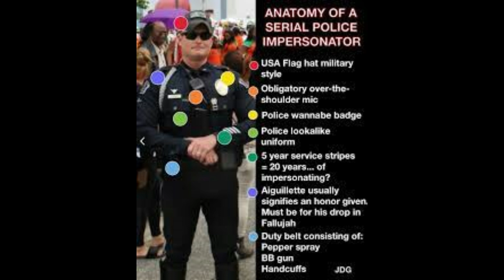Jeremy Dewitte Serial Police Impersonator Police Interview Part 3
The final installment of Jeremy's interview with Corporal Ramsey after an incident with an off-duty Police Officer.
Please support the channels tagged to this video.